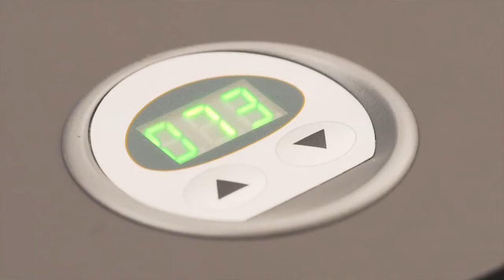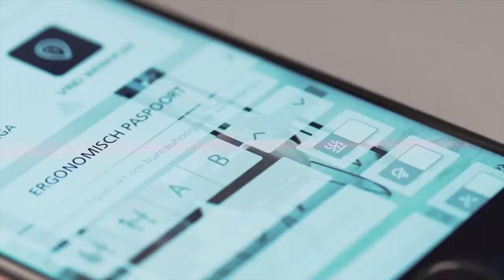Light Campus Amersfoort inspireert | TRILUX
Een plek om te werken, elkaar te ontmoeten en kennis te delen. Dat is waar de Light Campus Amersfoort voor staat. De allernieuwste technieken op het gebied van licht en lichtsturing zijn hier in praktijk toegepast. Op de Light Campus komt de toekomst een stapje dichterbij.

For additional information on our products and services, you can visit our

Welcome to the TRILUX YouTube channel! TRILUX - Simplify Your Light, represents the simplest way to intelligent, individual light. For over 100 years, TRILUX has been serving and inspiring its customers with high-quality and individual lighting solutions. This does not only include innovative luminaires but also perfectly matched lighting solutions for the healthcare, education, retail, corporate and sports industries. Our focus is people and with our solutions, we contribute to a sustainable, healthy and connected world.

Because where there is light, there is life.

On this channel, you can find a variety of videos including informative content such as product installation guides, examples of our lighting solutions in action and insightful glances into the world of TRILUX.